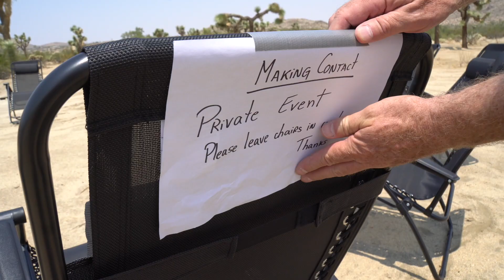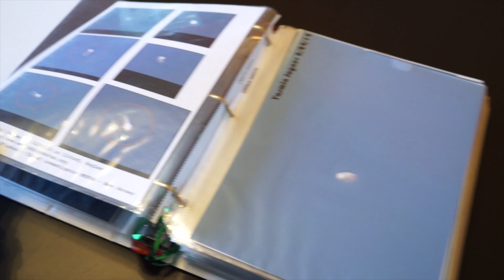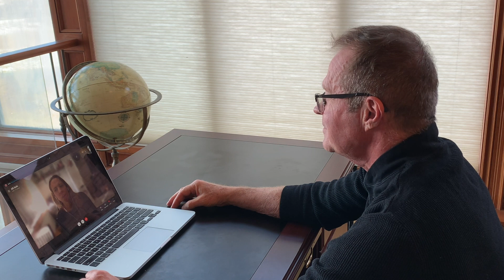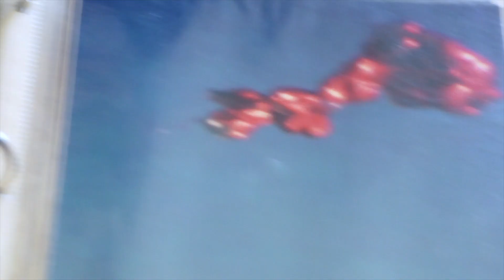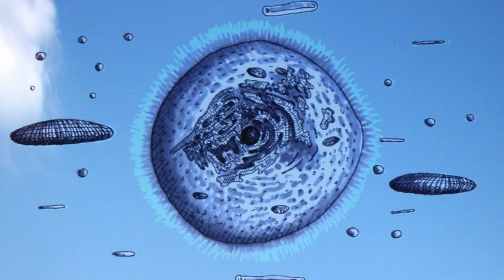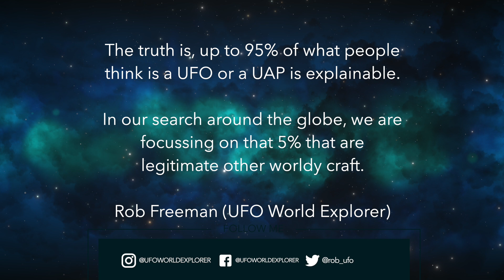Atmospheric/Biological UFO Sighting with Rob Freeman & Kelly Rae Irwin | California Expedition 2015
*** To Be Featured on Travel Channel’s ‘Paranormal Caught on Camera’ Season 4! ***

In April of 2015, over the skies of California, Rob Freeman (UFO World Explorer) and Kelly Rae Irwin (Producer/Videographer) were able to obtain footage of what ‘appears’ to be an anomalous object, that is ‘jellyfish’ in appearance. Recently, a Producer for Travel Channel’s ‘Paranormal Caught on Camera’, discussed with both Rob and Kelly what their theories were on the sighting and their experiences.